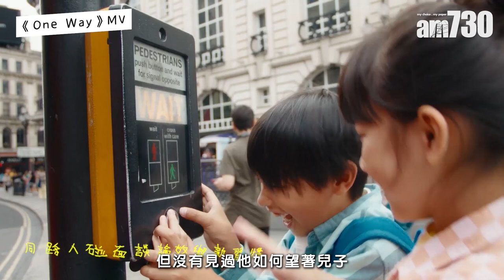艾粒20周年｜以笑話扶你一把 當奴係屁屁探元祖？ 少爺占：You are special |(爆笑認真mode)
艾粒成立20周年，咁大件事點可以無人講？阿占 與 阿奴 將化身「10月天」，在九展Star Hall舉行一連四場的《 歌頌生命沿途有你艾與粒激情雙星璀璨二十 ICHIBAN 香港之夜 》，無錯，係4場，原定於20至22日的3場show火速爆滿後，艾粒宣布加開10月23日一場！兩人呼籲大家以聖誕look的「盛裝」出席，最緊要最緊要最緊記得掟嘢上台，阿奴練定單邊肌應戰。

阿占與阿奴向來鬼主意多多，這次繼2019年的《 艾粒BOOM紅館激戰 》後再合體開騷，當然要延續艾粒精神，淨係聽訪問已經爆笑，阿奴自爆係「屎忽樣」，仲話自己創先鋒，又真係俾佢講得通！至於大家好掛住的Dicky仔同大家姐會唔會踩上舞台？阿占親自話你知！

當然唔少得「一有事梗撐你 我加你就變我哋」的互頂往事，「扑濕頭」與「扭斷腳」的那些年，「粒粒粉」又記唔記得？

bmgproductionmusic